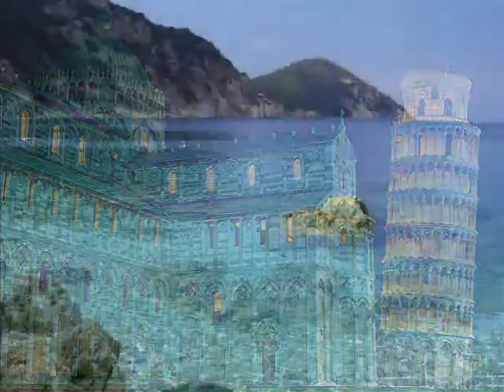Splendida Italia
Un sentito omaggio alla mia amata patria !